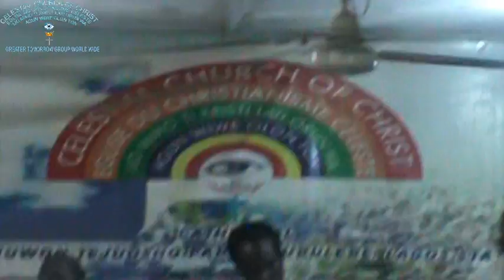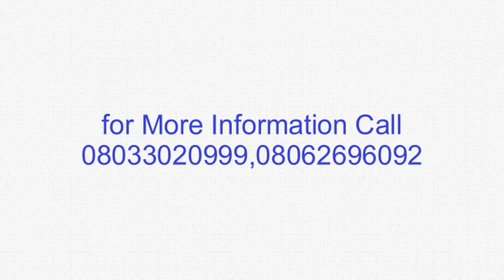The Power Of Resurrection by Brother Ademola Samuel Bolaji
@ ccc Olajuwon Tejuosho.Cathedral